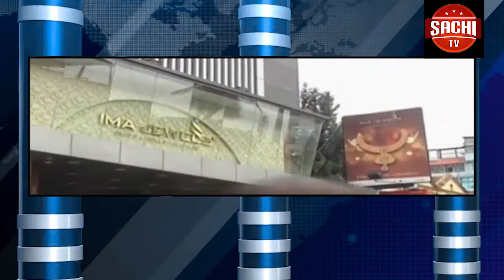ಕಾರುಹಿಣ್ಣಿಮೆ ಸ್ಪರ್ಧೆಗೆಂದು ಸಂಕೇಶ್ವರ ಪಟ್ಟಣದಲ್ಲಿ ಜೋಡೆತ್ತುಗಳು ಭರ್ಜರಿಯಾಗಿ ಎಂಟ್ರಿ ಕೊಟ್ಟವು.